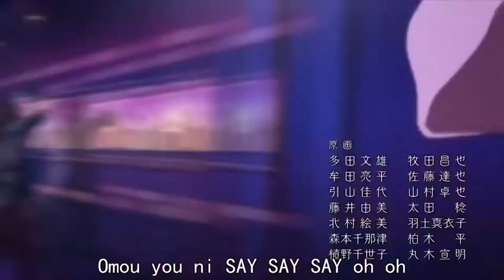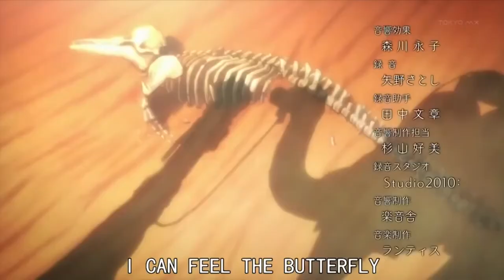Free! Iwatobi Swim Club - Touching/Inspiring Soundtrack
Here are my favorite tracks from season 1 to 3 from Free! Iwatobi Swim Club 🐬🐋🐧🦋🦈
These really inspire and help me to get through my day, so I hope they can help you too!

Note: None of the songs in this video belong to me.

Rhythm of new sensation: (0:00)
Splash sound sights: (2:47)
Jacarand'as view: (4:55)
Offer the light: (7:34)
Stroke will go on: (9:55)
Crystal clear: (11:56)
Relate to you: (14:06)
Honest feelings: (16:44)
Rhytm of port town: (18:35)
Old days: (20:36)
Great nostalgia: (22:47)
Rival and friendship: (25:02)
Beautiful and emotional: (26:54)
Beginning beat: (29:12)
Dive to the future: (31:04)
A beautiful day: (33:17)
Join us!: (35:20)
High Spirits: (37:21)
Side by side: (39:37)
Maybe someday: (41:39)
Splash free, by STYLE FIVE (Nobunaga Shimazaki, Tatsuhisa Suzuki, Mamoru Miyano, Tsubasa Yonaga, Daisuke Hirakawa): (44:25)
Future fish, by STYLE FIVE  (Nobunaga Shimazaki, Tatsuhisa Suzuki, Mamoru Miyano, Tsubasa Yonaga, Daisuke Hirakawa): (45:55)